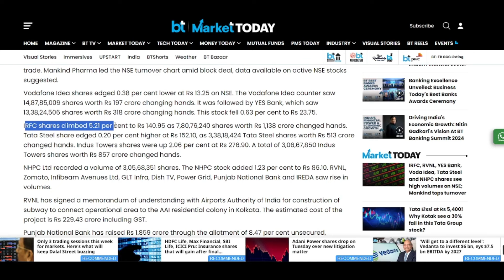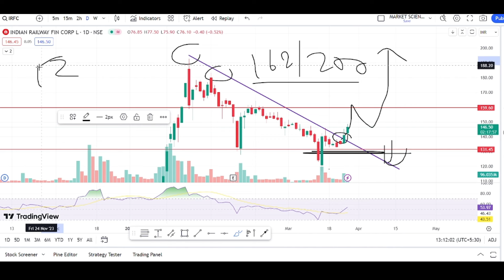irfc share latest news| irfc news today | irfc share analysis | irfc hold or sell | irfc target